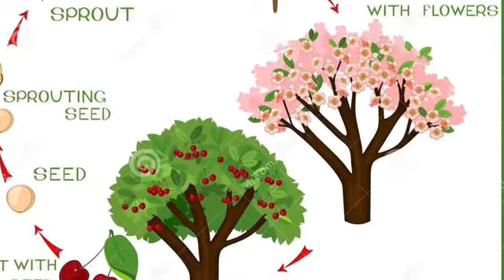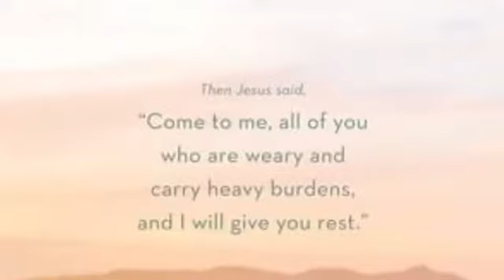Sunday School Lesson April 18th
Lesson read from the Big and Small of God by Tonia Davidson